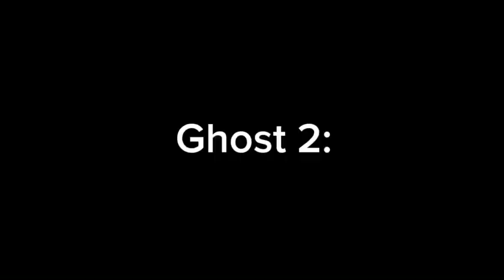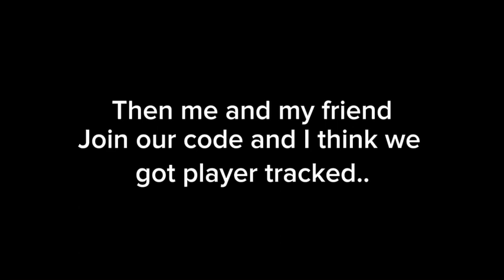Ghost Hunting- Part 1 (PapaPieVr)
cool